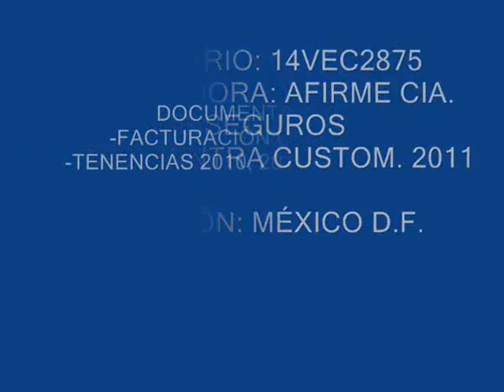SUBASTASMA NISSAN, SENTRA CUSTOM. 2011